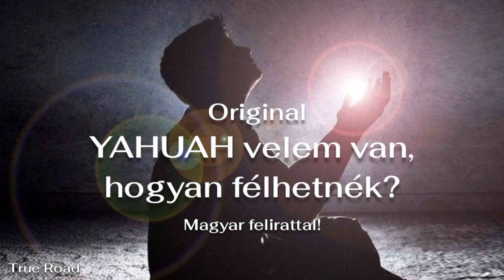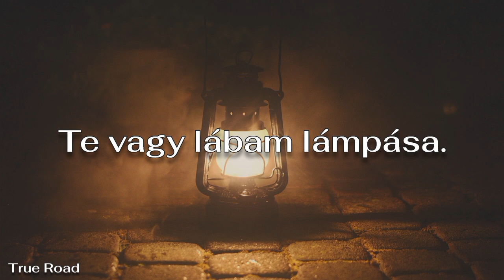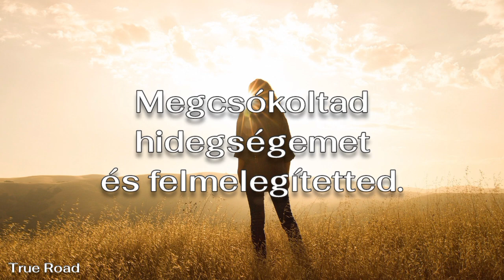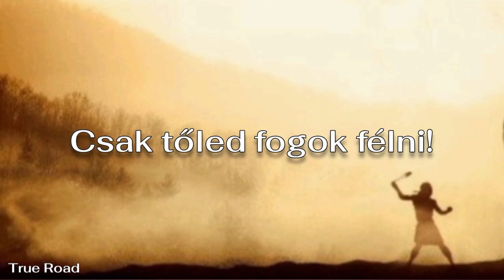YAHUAH velem van, hogyan félhetnék? Magyar felirattal!